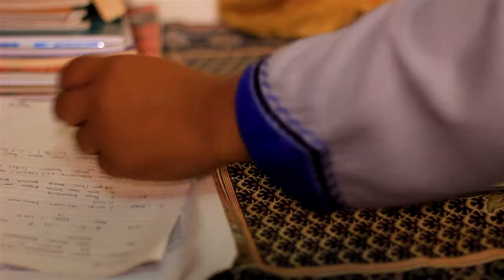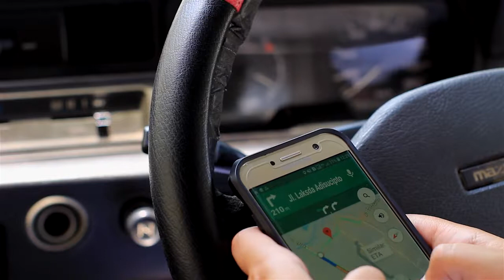Hamzah (Short Film 2018)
Menyelami falsafah Gus Dur, "Tidak penting apapun agamamu atau sukumu, kalau kamu bisa melakukukan sesuatu yg baik untuk semua orang, orang tidak akan tanya apa agamamu." Video inspiratif karya Jaringan Gusdurian ini bagai oase di tengah kondisi politik yang kian panas, ujaran kebencian yang makin marak dan mengancam persatuan.